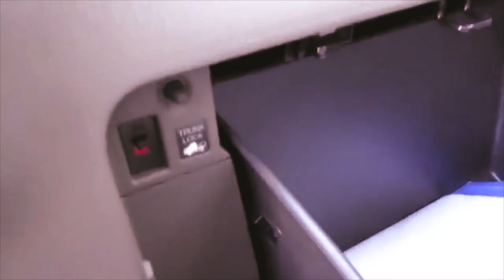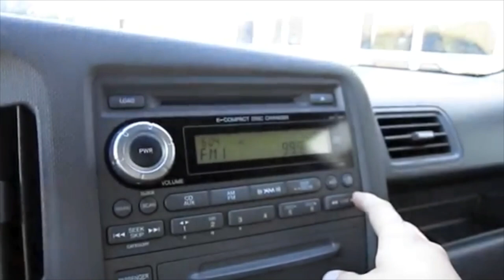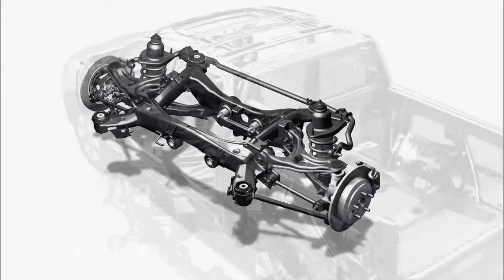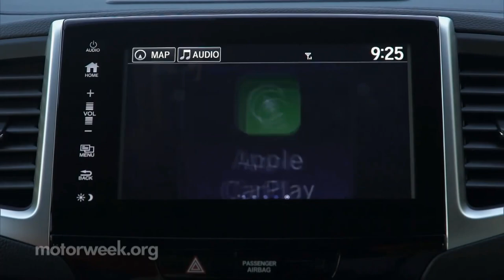Why does EVERYONE hate The Honda Ridgeline??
Welp I took a break from sports to ask an honest question!